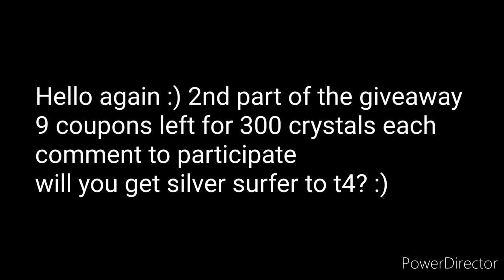LVL 80 SILVER SURFER VOID KNIGHT PVE REVIEW (WBL - GBR - ABX - ABL) RAGE CTP- Coupons Giveaway - MFF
Hello :) hope you like the video, comment to participate in the giveaway.. are you gonna t4 silver surfer or did you do it already? :)
i will probably skip it for now since he's enough at lvl 80 for what i need
pvp lvl 80 review tomorrow maybe
Line id : apnfranky (send me a friend request so you can message me)
Discord id : apnfranky (send me a friend request so you can message me)
moon knight t4
hulk
venom
she hulk
carnage
thor love and thunder
jane foster
gorr
legendary battle
doctor strange
scarlet witch
artifact
eternals
makkari
ikaris
sersi
thena
shang chi
the legend of the 10 rings movie
mandarin
loki variant
loki disney +
sylvie
doctor doom
dr doom
ultimates
proxima
supergiant
ebony maw
thanos
update
world boss legend
wbl
mephisto
human torch
vision
wandavision
anniversary
iron fist
luke kage
defenders
daredevil
valkyrie
knull
wandavision
sentry
moonstone
dark avengers
epic quest
green goblin
spider woman
symbiote update
dormammu damnation
space suit
king of hell ghost rider
moon knight
 storm
morbius
scarlet spider
doctor strange
black bolt
medusa awakened
story mode
cable
enchantress
t3 odin
all father uniform
rework
t3 immortal hulk
abomination
nova
starlord t3
gladiator
epic quest
silver surfer
adam warlock
update details
timeline
pvp
black widow
patch notes
comparison
squad battle
mandalay gem
Xavier t3
mystique
magneto
striker combo
weapon hex
captain america
doctor octopus
awakened
abx
defense down
event
world boss ultimate
apk
star agent
review
namor
rage
judgement
premium
cards
luna snow
ctp of energy
lady deadpool
apocalypse t3
gbr
Gameplay
review
ccf
marvel future fight
mcu
danger room extreme
master mold
endgame uniform
odin blessing
shadowland
ncs
galactus
cynicalex
teaser
mega t2
music
free
no copyright
crystals
beastmode gaming
godzillanator
top ten
apn franky
tutorial